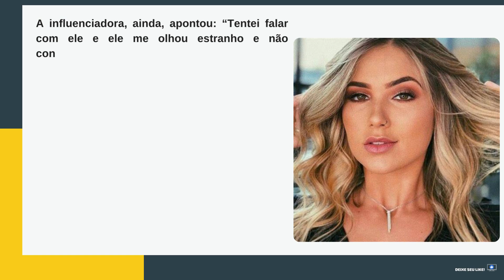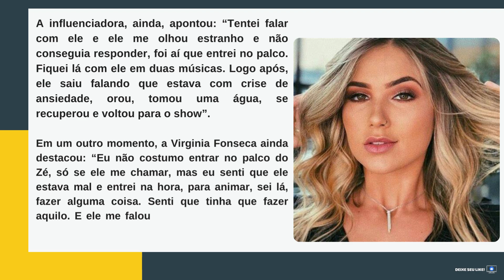[Novo] Virginia Fonseca faz confissão sobre crise com Zé Felipe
Obrigado.

Virginia Fonseca faz confissão sobre crise com Zé Felipe: “me olhou estranho”

Desse modo, acabou se tornando um dos nomes mais comentados desta quarta-feira, 22 de fevereiro.

“Ele estava muito animado e, do nada, ficou meio que em choque. Ele ficava mexendo no boné toda hora, indo até a mesa que fica em cima do palco tomar água toda hora, um olhar meio perdido”, disparou Virginia Fonseca ao Leo Dias.

A influenciadora, ainda, apontou: “Tentei falar com ele e ele me olhou estranho e não conseguia responder, foi aí que entrei no palco. Fiquei lá com ele em duas músicas. Logo após, ele saiu falando que estava com crise de ansiedade, orou, tomou uma água, se recuperou e voltou para o show”.

Em um outro momento, a Virginia Fonseca ainda destacou: “Eu não costumo entrar no palco do Zé, só se ele me chamar, mas eu senti que ele estava mal e entrei na hora, para animar, sei lá, fazer alguma coisa. Senti que tinha que fazer aquilo. E ele me falou que teve crise ansiedade, saiu do palco, rezou e voltou”.

Zé Felipe faz reflexão sobre crise de ansiedade

Além disso, no Instagram, Zé Felipe também comentou sobre o assunto: “Anteontem, a gente fez dois shows na noite. Eu tive crise de ansiedade, foi a segunda vez que eu tive. Quem tem sabe como é ruim a sensação. Aquele show a Virginia me ajudou muito a terminar, só quem estava comigo sabe o quão difícil foi fazer aquele show, terminar. Quem tem crise de ansiedade sabe o quão agoniante é isso”.